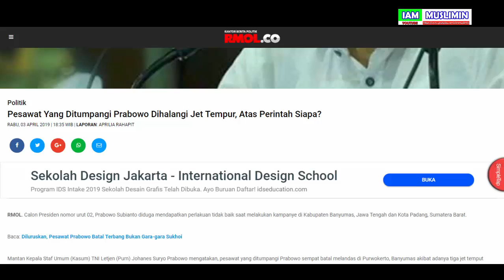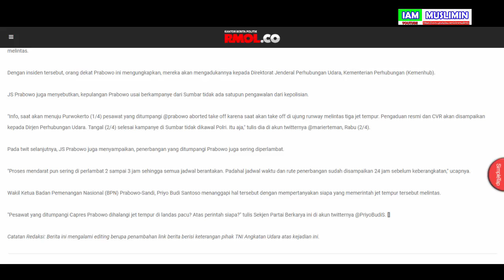Pesawat Yang Ditumpangi Prabowo Dihalangi Jet Tempur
Pesawat Yang Ditumpangi Prabowo Dihalangi Jet Tempur, Atas Perintah Siapa?
RABU, 03 APRIL 2019 | 18:35 WIB | LAPORAN: APRILIA RAHAPIT

RMOL. Calon Presiden nomor urut 02, Prabowo Subianto diduga mendapatkan perlakuan tidak baik saat melakukan kampanye di Kabupaten Banyumas, Jawa Tengah dan Kota Padang, Sumatera Barat.

Baca: Diluruskan, Pesawat Prabowo Batal Terbang Bukan Gara-gara Sukhoi

Mantan Kepala Staf Umum (Kasum) TNI Letjen (Purn) Johanes Suryo Prabowo mengatakan, pesawat yang ditumpangi Prabowo sempat batal melandas di Purwokerto, Banyumas akibat adanya tiga jet temput melintas.

Dengan insiden tersebut, orang dekat Prabowo ini mengungkapkan, mereka akan mengadukannya kepada Direktorat Jenderal Perhubungan Udara, Kementerian Perhubungan (Kemenhub).

JS Prabowo juga menyebutkan, kepulangan Prabowo usai berkampanye dari Sumbar tidak ada satupun pengawalan dari kepolisian.

"Info, saat akan menuju Purwokerto (1/4) pesawat yang ditumpangi @prabowo aborted take off karena saat akan take off di ujung runway melintas tiga jet tempur. Pengaduan resmi dan CVR akan disampaikan kepada Dirjen Perhubungan Udara. Tangal (2/4) selesai kampanye di Sumbar tidak dikawal Polri. Itu aja," tulis dia di akun twitternya @marierteman, Rabu (2/4).

Pada twit selanjutnya, JS Prabowo juga menyampaikan, penerbangan yang ditumpangi Prabowo juga sering diperlambat.